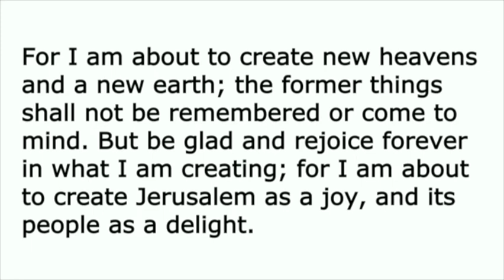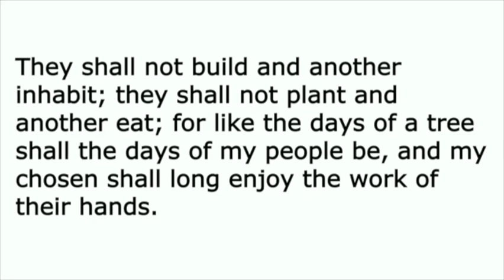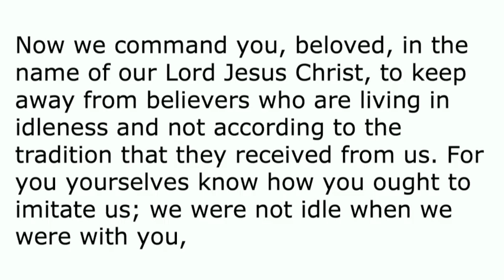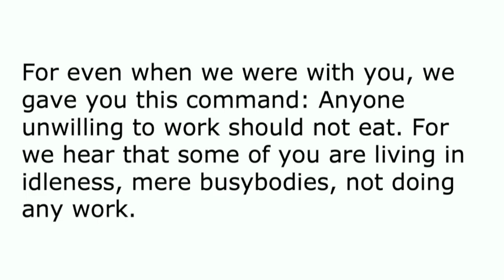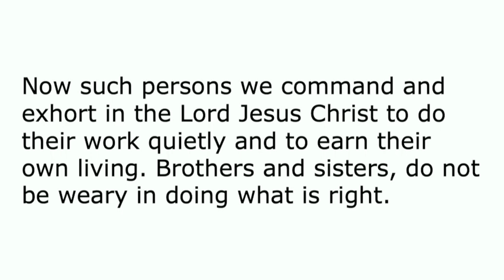Sermon, November 13, 2022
Pastor Robin Miller Currás preaches "On Work" from 2 Thessalonians 3:6–13.